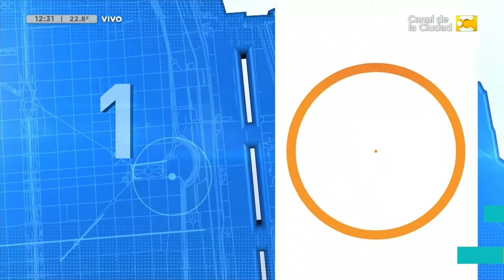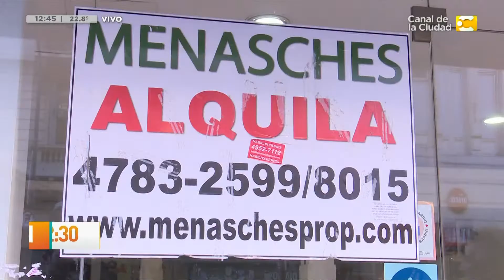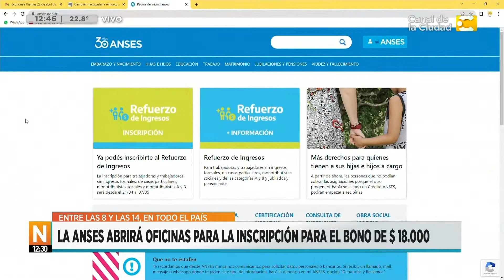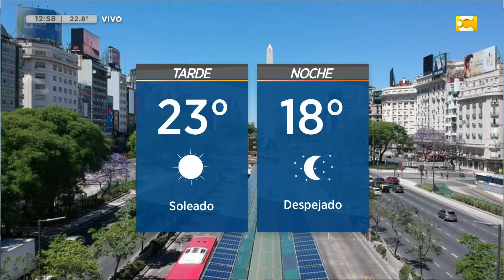Las Noticias de las 12:30 - 06/05